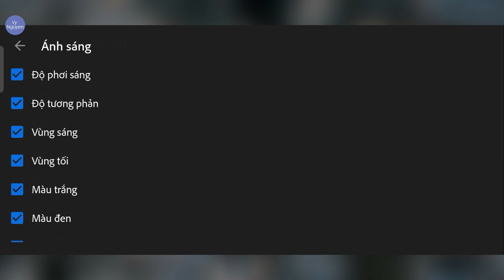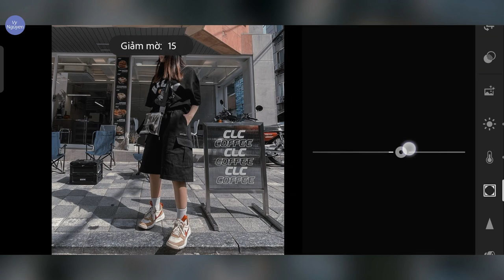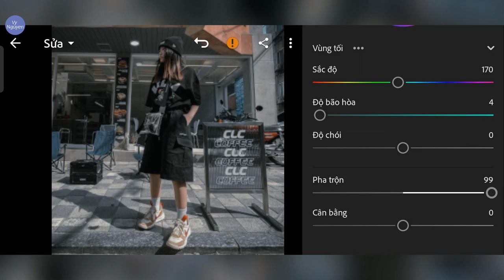Chỉnh Màu Tone Đường Phố Bằng Lightroom Mobile Preset Free DNG Vy Nguyen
Hi everybody

Mọi người nhớ ủng hộ video của mình, mình thường chia sẻ những công thức mình biết.

🔸Vì mình chia sẻ free không cần mật khẩu nên các bạn đừng quên để lại cho mình một like và đăng ký nhé!

• Free Lightroom
• Lightroom Preset
• Edit Tutorials
• Lightroom Mobile
• DNG Lightroom Preset
• DNG link
• Photo Editing Tips in 5 Minutes
• VyNguyen lightroom
• VyNguyen winter lightroom
• VyNguyen color lightroom
• VyNguyen photo editing lightroom
• Lightroom mobile tutorial 2019
• Lightroom soft brown
• Lightroom 2022

© Copyright by "Vy Nguyen" ☞ Do not Reup